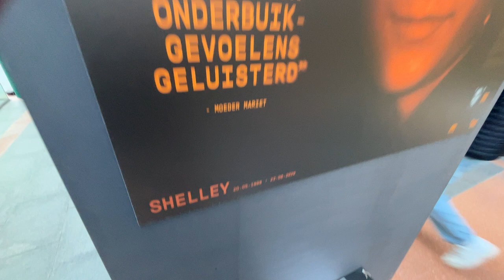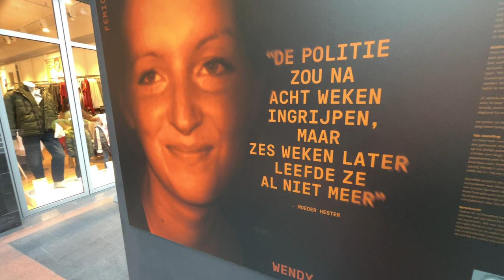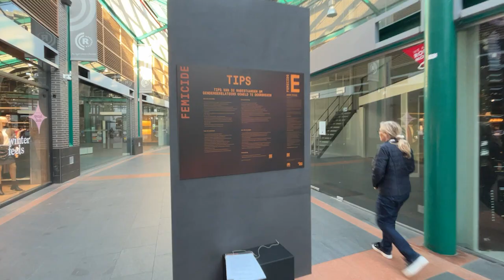ML5 Femicide tentoonstelling Roermond 26 okt 2024